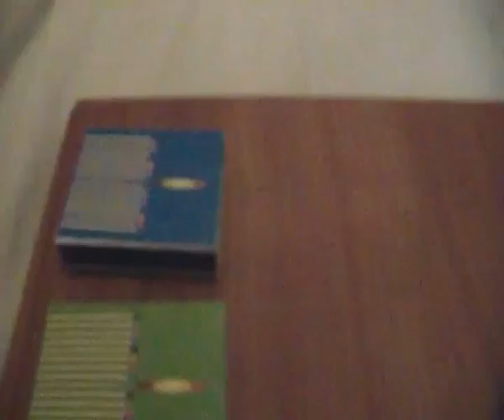Stuff 2 Race Part 248